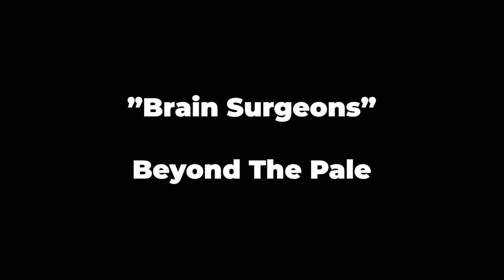Best Doctor Jokes | Stand-Up Compilation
These are the funniest Doctor jokes I have made over my standup career! Let me know which is your favorite in the comments!

PALE TOURIST is NOW streaming on Amazon.

:00 - Brain Surgeons
:27 - Pharmacist
2:02 - Explaining Tumors
4:01 - The Best Medicine
4:24 - Surgeons
4:54 - The Best Brain Surgeon
6:08 - Ear Nose & Throat
6:40 - Dentist
7:20 - Anesthesiologist
8:12 - Listening to Doctors
8:56 - Pediatricians
9:31 - Gastroenterologist
12:35 - Dr.Muffoletto

MR. UNIVERSE

THE MIKE & PAT SHOW: (next Pewdiepie or Roblox addicts challenge)

Jim Gaffigan is an American stand-up comedian, actor, writer and producer. He presently has 5 stand up specials on Netflix and 3 on Amazon Prime Video. He wrote 2 New York Times Best Sellers DAD IS FAT and FOOD: A Love Story He co-created and starred in a tv series based on his life called The Jim Gaffigan Show. He has appeared in numerous TV shows and films in both comedic and dramatic roles.